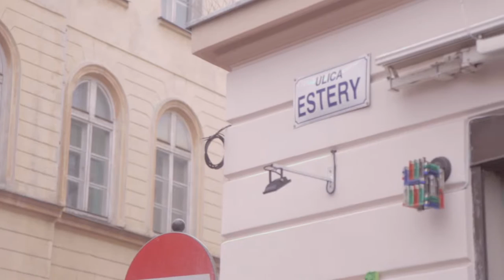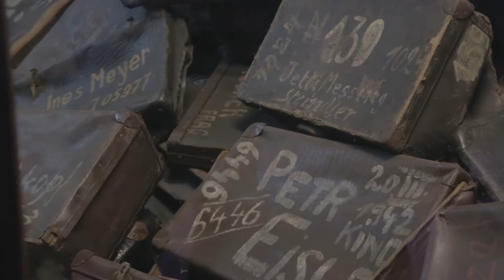JLE Young Professionals Trip to Poland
A once in a lifetime opportunity for YPs and their parents to experience Poland together -  accompanied by world renowned lecturer and author Rabbi Aubrey Hersh.